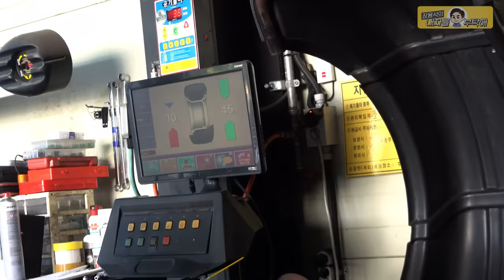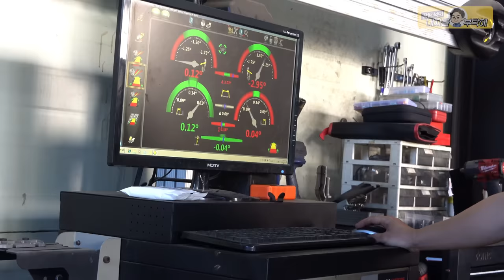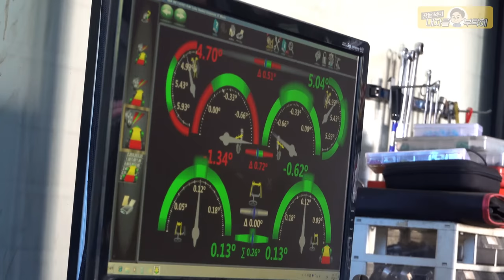BMW E46 330i 父子의 선택 7편 올드카 복원🔧휠. 타이어 교체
1편 E46 기막힌 첫만남
2편 에어컨 소음수리
3편 전동팬 튜닝. 미션오일교환
4편 기본기 만들기. 국물류 교환
5편 와이퍼 카울커버.발전기 등 교체
6편 마운트. 로어암부싱. 연료필터 교체
8편 휀다장인 메르카바
9편 쳐진천장 실내복원
10편 판금.도색.광택. 서스펜션 교체

1번 하남점 (카닥터모터스) 경기 하남시 샘재로 107-1
2번 남양주점    경기 남양주시 오남읍 양지로 77 가동 101호
3번 광주점   광주 북구 연양로95번길 9 1층
4번 부산점   부산광역시 기장군 정관읍 예림1로 6
5번 동탄신도시점   경기도 화성시 효행로 1156번길 9 (병점동)
6번 김해공항점  부산광역시 강서구 상덕로 93